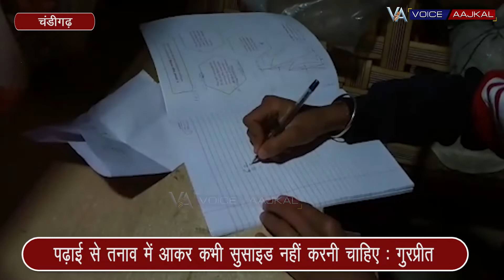यह मूवी सिर्फ उन स्टूडेंट्स के लिए है जो हताश होकर सुसाइड कर लेते हैं : गुरप्रीत